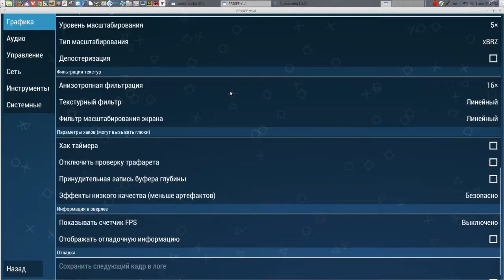Brave Story: New Traveler / PPSSPP 1.3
- Kernel 4.8
- Multi-monitor 3280x1080
- Drivers 378.13

Soft:

- Blender3D 2.7x
- Audacity 2.1
- Vokoscreen 2.5 (FFmpeg).
- Lightworks 14.